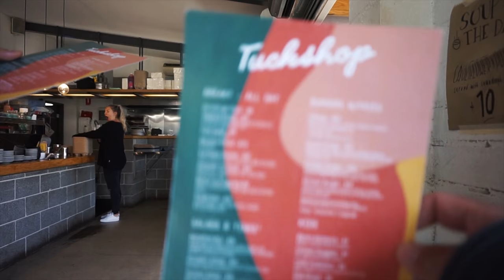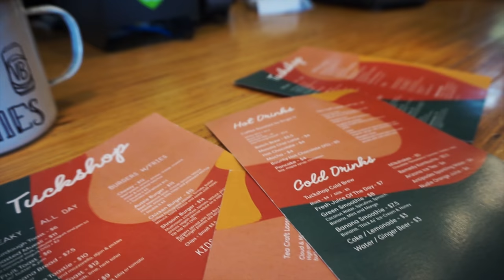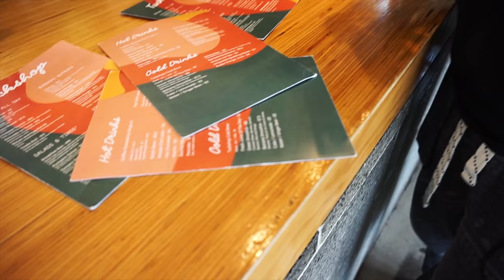Brunch with John - VLOG #14 | OhItsPeej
Hope your week was spectacular! New VLOG where you see what happens in a lot of the down time I have with days off.

There's a new schedule for my videos now, so expect some consistency with all my uploads.

Thanks so much everyone for your support, you guys are the real MVPs